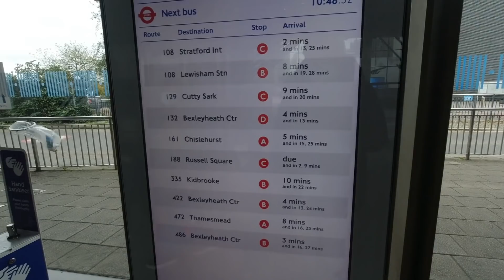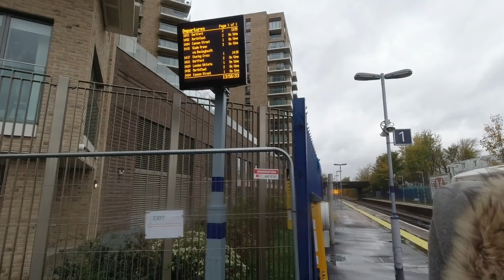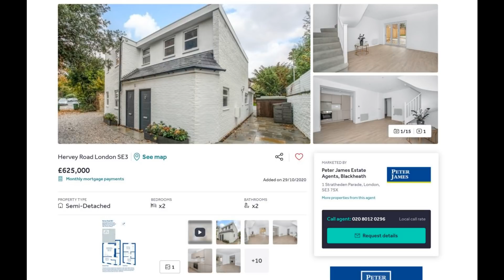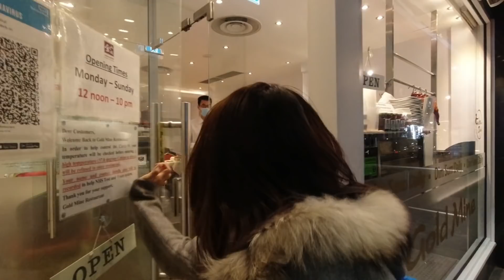參觀英國新樓| 倫敦中的綠洲| 倫敦"懦慢遊"[記住睇花絮😂]//Visiting London luxury New Build Flat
【Kidbrooke Village基本資料】
位於倫敦3區
項目正門設有Kidbrooke Station
距London Bridge僅16分鐘路程
全新火車站設施即將面世
全新Sainsbury’s、酒吧和餐廳
被超過86英畝綠化公園包圍
Agora Court及Centrum Court現正出售
全新一期VIP預售Waterlily Court，請即預約及與銷售人員聯絡了解更多

【倫敦童話式綠化住宅項目展銷會】
Kidbrooke Village
11月21- 22日(週六及日)
上午11時至下午7時
Berkeley 辦公室 - 中環置地廣場公爵大廈30樓3001室